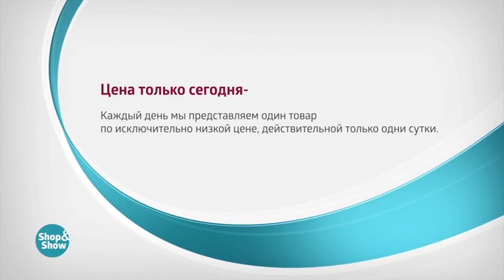004379813 Джеггинсы «Вивьен»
Обзор на товар Джеггинсы «Вивьен»

Купить или узнать более подробную информацию о товаре вы можете на нашем сайте